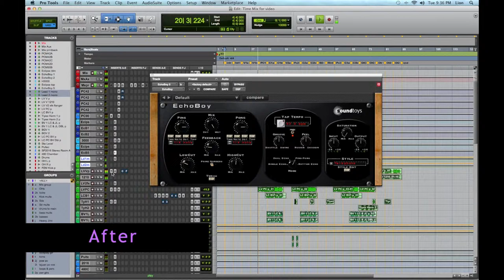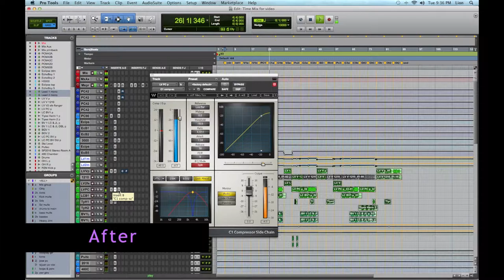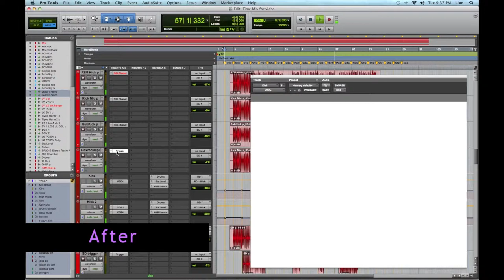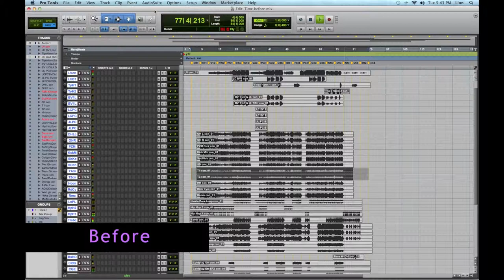Visionary Online Mixing - Before & After Mix- Time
Here's a before and after mix comparison on a great funk rock track by Tiyee Champangie.
This one was produced and recorded at Visionary Music by Andy Snitzer and Tom Gioia, enjoy !